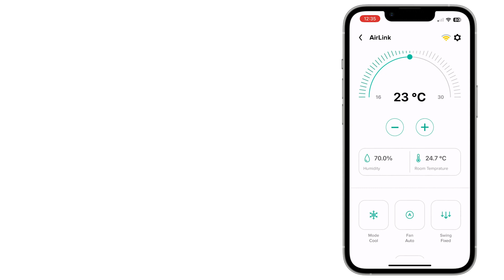How to use the AC Link App on your phone.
Explaining how the AC Link works and which of your Air-Con settings you can adjust by using your smartphone.